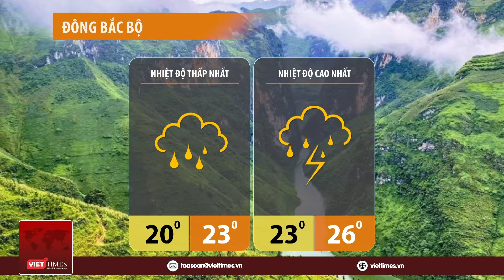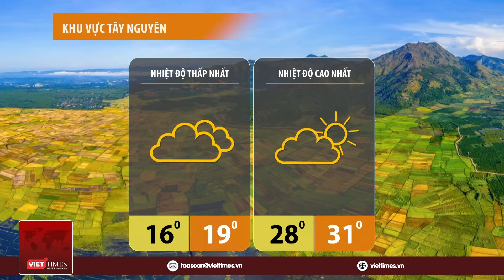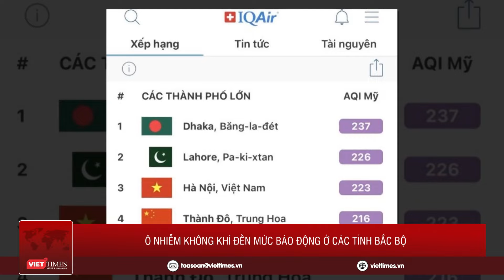Dự báo thời tiết đêm nay và ngày mai 13/12: Bắc Bộ hứng không khí lạnh mạnh, có nơi dưới 10 độ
VietTimes | Bản tin dự báo thời tiết hôm nay cập nhật tình hình thời tiết, khí hậu mới nhất đêm nay và ngày mai 13/12/2023.
- Miền Bắc đón đợt rét hại đầu tiên của mùa đông, khả năng có băng tuyết
- Ô nhiễm không khí đến mức báo động ở các tỉnh Bắc Bộ
- Dự báo đợt không khí lạnh thấu xương từ phía Bắc bán cầu